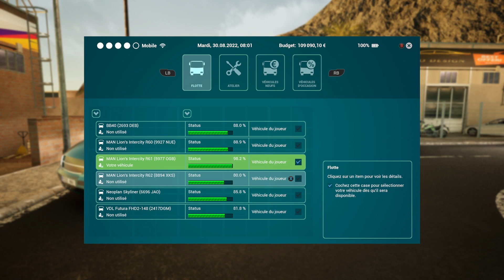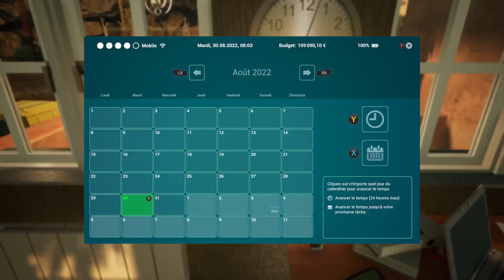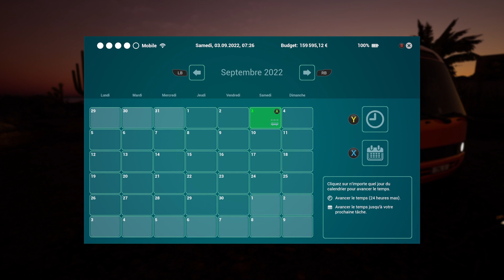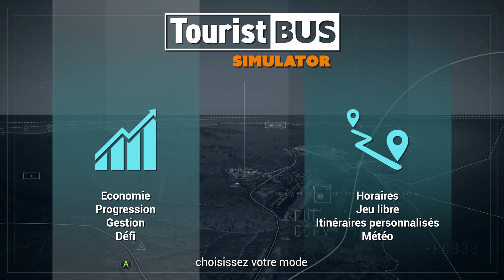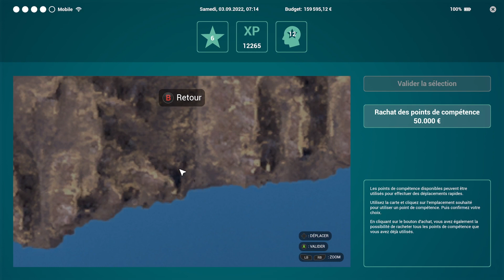Tourist Bus Simulator XBOX SERIES X au volant epi 32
volant thrusmater TS-XW RACER+TH8A+TSS HANDBRAKE+SPARCO MOD+T3PA-PRO+LEATHER 28 GT WHEEL ADD-ON + TM SIM HUB   le tous monter sur Playseat Evolution Playstation - Alcantara Bleu+Playseat® Seatslider+ Playseat® Gearshift holder - PRO
pour les code de contenaires allez voire la chaine de Raphi76250 gaming
pour ce qui est des navettes allez voir le chaine de  arkadia  il explique comment faire